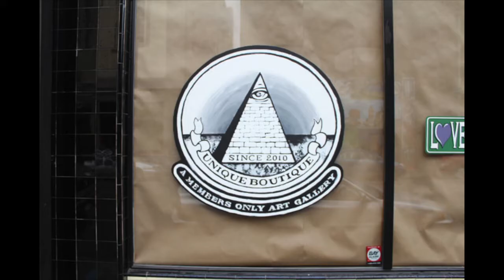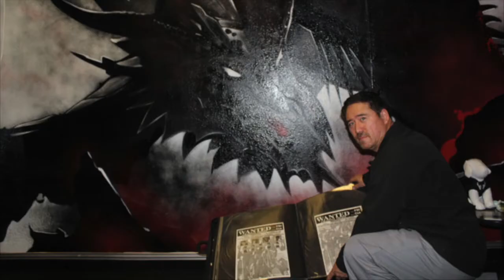Love Oakland Art Society, Crayone Challenge 2012 Super Slide Show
Photo slide show. Exhibit will be up for one year. Come check it out! Open Monday-Saturday 12pm-6pm. Mural Lane, An entire block in downtown Oakland coated in marvelous murals. 375 15th St. between Webster/Franklin.